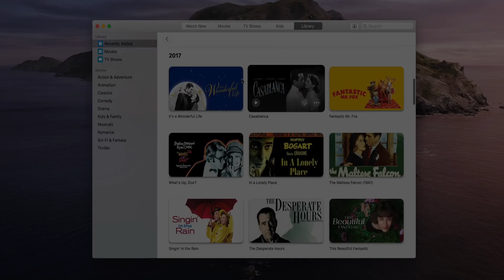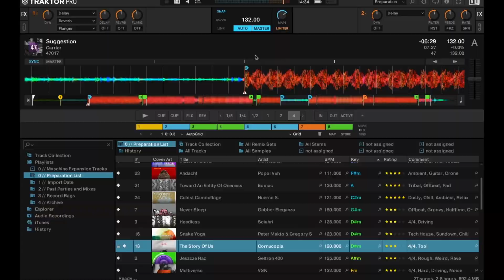Native Instruments TRAKTOR PRO 3.2.1 (Actualización en Español)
Native Instruments ha lanzado Traktor 3.2.1

Native Instruments ha lanzado oficialmente Traktor 3.2.1, una actualización que ofrece compatibilidad con macOS Catalina, junto con una serie de otras mejoras y correcciones, aunque no funciona a la perfección con la nueva aplicación Apple Music.

Compra tu cuenta de MEGA.nz y obtén hasta 16TB de almacenamiento. Paga con cuenta rut a través de WEBPAY. TODO LA INFO SIGUIENTE ENLACE

Nuevas características:
Integración Kontrol S3.
La función de resaltado de tono/key ahora funciona mejor a través de una nueva función de “referencia de keys”.
Mejoras para el Kontrol S4 Mk3:
Ya no es posible cambiar accidentalmente a EXT mientras se reproduce un track (evita detener la música).
El modo de tempo relativo ahora funciona como en el Kontrol S4 Mk2.